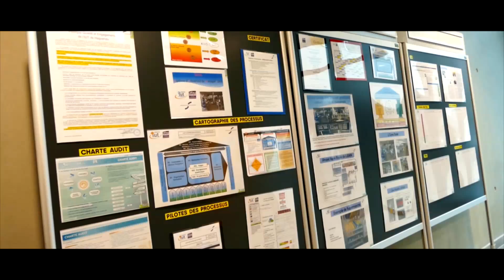IUT Haguenau | Trailer JPO 2017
C'est dans un milieu assez étrange, que l'on retrouve un explorateur venu de loin, parti à la recherche de l'IUT perdu:

Venez découvrir la suite lors des Prochaines Portes Ouvertes de l'IUT de Haguenau le 11 Mars 2017 !

✪ LES LIENS ✪

⛺ LOGO/INTRO/OUTRO ⛺

Intro 3D, Logo 3D et Outro 3D réalisé par TheCharly57
LOGICIELS:
★ Sony Vegas Pro 13.0 64 bits

⛺ MON SETUP ⛺

★ ORDINATEUR PORTABLE:
MSI GT70 2QD Dominator
Intel Core i7-4710MQ CPU @ 2.50 GHz
8.00 Gb RAM

★ PERIPHERIQUES:
Souris MADCATZ R.A.T. 8 KAMELEON
CASQUE TRITTON AX180
APPAREIL PHOTO LUMIX FZ1000

J'espère que vous avez aimé cette vidéo !